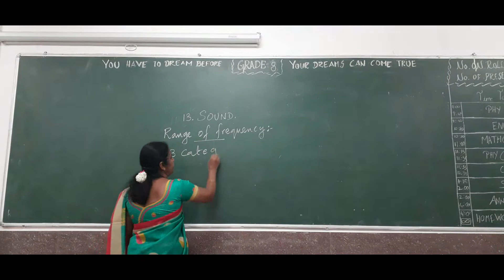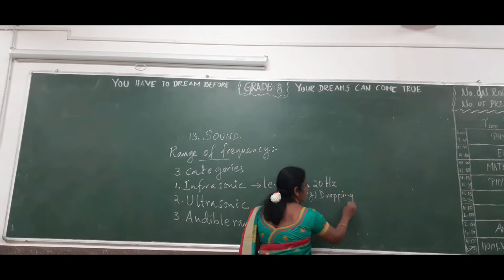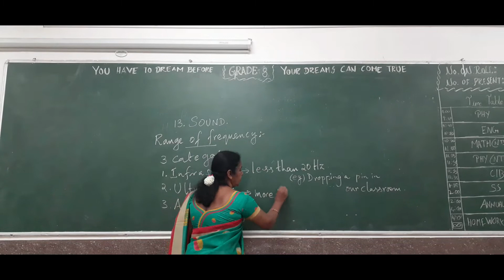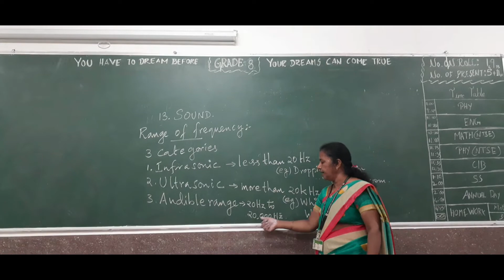SOUND | Range of frequency | Grade 8 | Physics | Concept Video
1000StepsSriShakthi Video No.1038 | SOUND - Range of frequency

1000Steps is an initiative by Sri Shakthi International School to present 1000 Hands-On activity Videos over the next 40 weeks on social media platforms. Each day you can expect 4 videos at the following timings : 11:00 am, 6:00 pm, 7:00 pm, 8:00 pm on our Facebook pages, YouTube Channels and Instagram accounts. The initiative will run from 19th July 2021 to 19th April 2022. One can expect videos to be in the genre of Morning  Assembly, Concept Activities, Interesting Experiments, Arts and Sports Integration, Speech Projects, Celebrations, Achievements, Flagship Events, Expert Sessions, Career Conclaves and even Olympics 2021 Reviews.